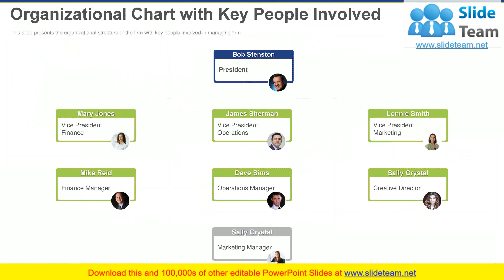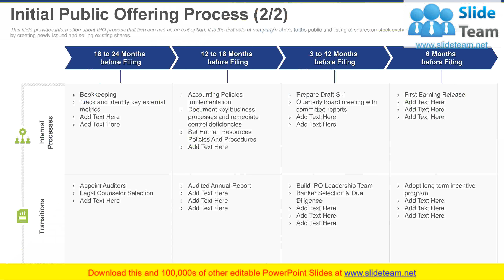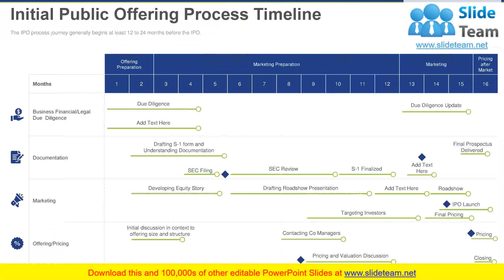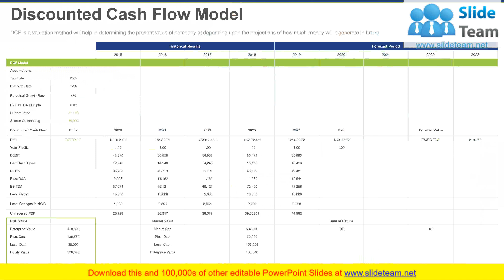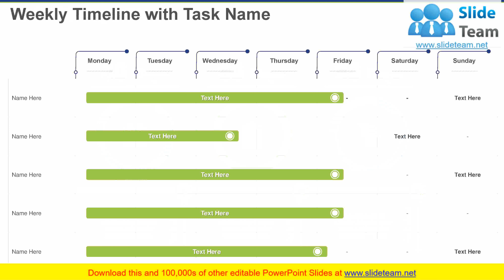Exit Strategy Planning For Investors PowerPoint Presentation Slides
The firm has no exit strategy at present. This product outlines the exit strategy for the startup firm to help its owners founders liquidate their stake in the business by stop investing more funds in it and start earning substantial profits if business is successful and limit losses, if business is unsuccessful. The Chief Strategy Officer will present it to top level management in an internal meeting. The current scenario of the firm is depicted through its overview, brief description about key people, milestones achieved, shareholding pattern, and firm financial performance is determined by revenues earned, profit generated, and earnings per share, etc. The firm has been through various stages to raise funds and is moving ahead towards its exit stage. It will assess the current funding pattern to raise capital over years, assessing optimal time for preferring suitable exit option, etc. Investors are searching for various exit options. They can choose from several exit strategies such as Initial public offerings, management buyout and strategic acquisition by third party, etc. This template will help firm to decide which exit option is suitable for it with their process, process timeline and their respective market insights with their success rate. It will also provide comparative analysis for various exit options with average time to exit, etc. The firm valuation is assessed through discounted cash flow model which will determine the present value of the firm depending upon the estimation of how much money it will generate in future. The future financial performance will be determined by the projected balance sheet, income statement, cashflow statement, sales projections, etc.